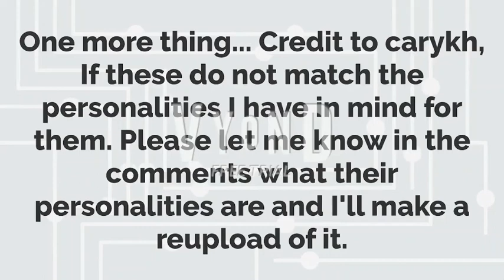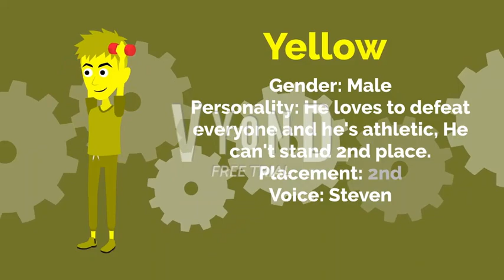Algicosathlon Athletes in Vyond Form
This is inspired by R Animate.
Credit to carykh for Algicosathlon
(Also the reason why White & Dark Green are not in this video is because they appeared in Algodecathlon only)